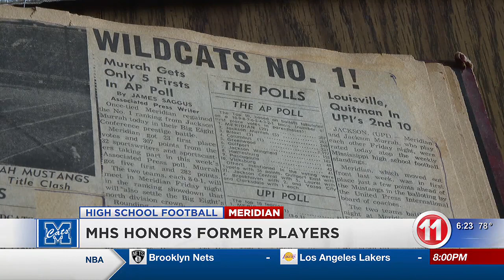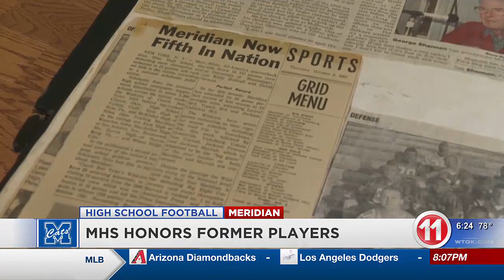Meridian High honors teams' of 1966-67'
Meridian High's Big Eight Championship winning football teams were honored at halftime of Meridian's home game Friday night.